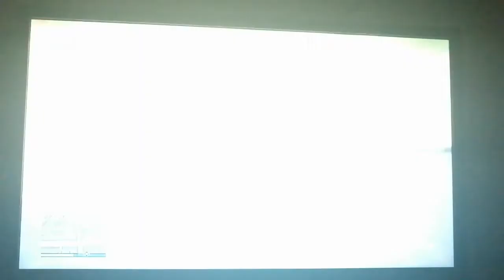MEGA RAMPA PLAY STALTION